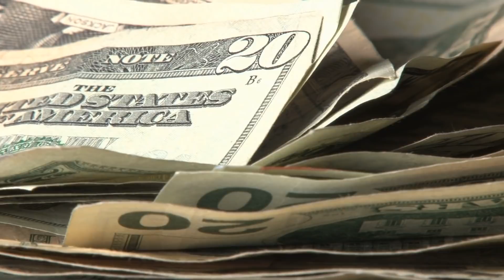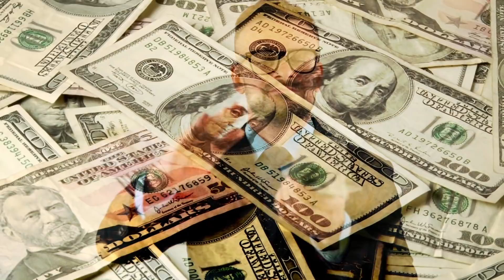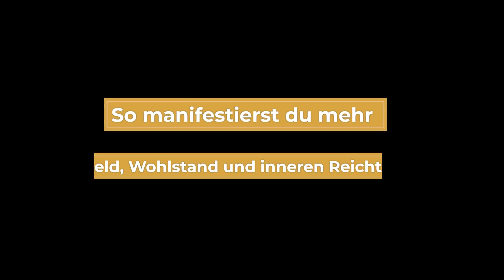Solltest Du als guter Mensch auf GELD verzichten!?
Geld hat bei vielen Menschen ein sehr negatives Bild, vor allem spirituelle Menschen lehnen Geld und Besitz eher ab und entscheiden sich für Mangel und Verzicht. Doch ist das notwendig, um wirklich spirituell zu wachsen?

Inhalt:

0:00 Einführung: Geld und Spiritualität
0:30 Geld ist Energie!
1:42 Ist Geld gut oder schlecht?
4:04 Wie Dir Geld dabei helfen kann Dich spirituell zu entfalten.
6:02 So manifestierst Du mehr Geld, Wohlstand und inneren Reichtum.
7:46 Abspann: Hast Du weitere Tipps zum Thema Geld & Spiritualität?